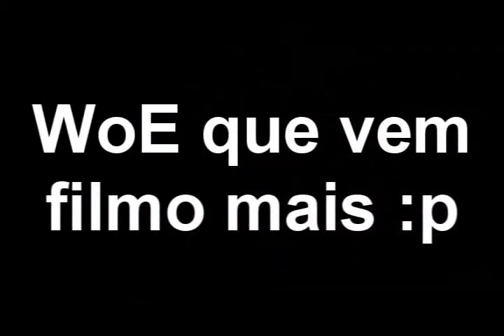tira ferrugem oloke shura muito legal xD